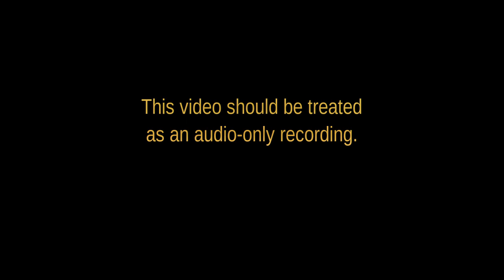67 - The Offending Romans